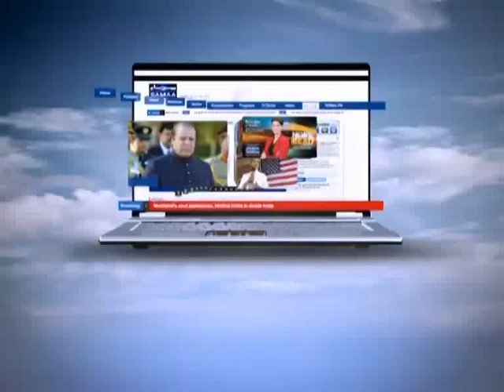Zer-e-Bahas, March 25, 2012 SAMAA TV 2/3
A serious political show for all those people who only believe in credible facts, Zer-e-Bahas features Arif Nizami as an expert analyst who will express his views on topical issues and developments put forward by a moderator in a studio. The present political situation of the country will be discussed in light of past developments and possible future outcomes where Arif Nizami will enlighten viewers with his highly articulate dialogue.  Fresh: Sunday at 05:05PM.